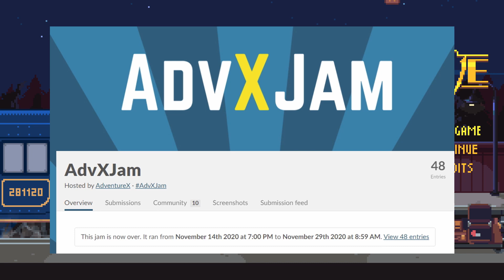아가사 크리스티의 추리와 원숭이 섬의 비밀의 유머 - 열차 살인 사건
도입부 대본 스크립트:
이 게임을 알게 된 건 pc 게이머지였습니다. "이 무료 살인 미스터리 게임은 고전 루카스아츠 어드벤처의 느낌을 완벽히 재현했다."라는 제목이었죠. 두 가지가 반가웠습니다. 첫째, 게임 잡지 본연의 임무 중 하나를 봐서죠. 과거 게임 잡지 기자들은 일반 게이머보다 폭넓은 게임을 접하고, 잘 안 알려진 게임을 발굴해주기도 했습니다. 그러나 디지털 시대에 오면서 클릭수가 절대적으로 중요해짐에 따라 점차 그런 측면은 아무래도 시들해져갔죠. 둘째는 말할 것도 없이 고전 루카스 어드벤처의 느낌을 재현했다라고 했기 때문입니다.

이 게임 로코 모티브(loco motive)는 즉흥적으로 게임을 만드는 대회인 게임잼 대회의 일환으로 4명이서 단 2주만에 만든 게임이고요, 누구나 무료로 itch.io에서 다운받아 해볼 수 있습니다. 그럼 게임 속으로 뛰어들어 봅시다.